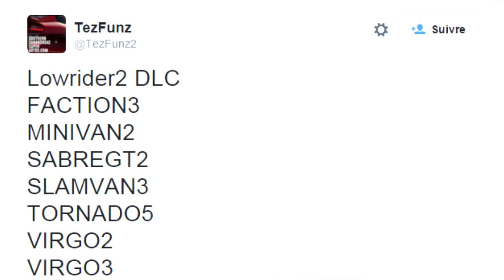LES 7 FUTURS VEHICULES DU PROCHAIN DLC ! - GTA 5 ONLINE (DLC LOWRIDERS PART 2)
CHAOUKICHALLENGE ! JE VOUS METS AU DÉFI !